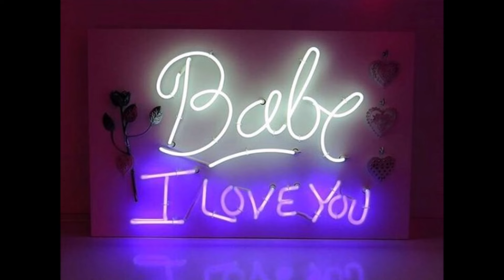The Penguins - Peace of Mind 1956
The Penguins (Los Angeles, California)

Biography:
The original members of The Penguins were Cleveland Duncan (July 23, 1935 – November 7, 2012), Curtis Williams (December 11, 1934 – August 10, 1979), Dexter Tisby (March 10, 1935 - May 2019) and Bruce Tate (January 27, 1937 – June 20, 1973). Duncan and Williams were former classmates at Fremont High School in Los Angeles, California, and Williams had become a member of The Hollywood Flames. In late 1953, they decided to form a new vocal group, and added Tisby and Tate. Their midtempo performance style was a cross between rhythm and blues and rock and roll. Williams brought with him a song, "Earth Angel", on which he had worked with Gaynel Hodge, another member of the Hollywood Flames.

The Penguins were one of a number of doo-wop groups of the period named after birds (such as The Orioles, The Flamingos, and The Crows). One of the members smoked Kool cigarettes, which, at the time, had "Willie the Penguin" as its cartoon advertising character. They considered themselves "cool", and accordingly decided to call themselves "The Penguins".

Dootone Records released The Penguins' single "Hey Senorita" in late 1954 as the intended A-side, but a radio DJ flipped the record over to the B-side: "Earth Angel" worked its way up to #1 on the Billboard R&B chart (the only Penguins song to chart that high), and held that place for three weeks early in 1955. By 1966 the disc had sold four million copies. The Penguins followed up this hit with a Christmas release "A Christmas prayer" with "Jingle jangle."

The Penguins performed for the eleventh famed Cavalcade of Jazz concert held at Wrigley Field in Los Angeles which was produced by Leon Hefflin, Sr. on July 24, 1955. Also featured Big Jay McNeely, Lionel Hampton and his Orchestra, The Medallions and James Moody and his Orchestra.
Duncan sang lead on "Earth Angel". He reprised his performance a decade later on Frank Zappa's "Memories of El Monte", an elegiac 1963 song in which he suddenly breaks into "Earth Angel" as one of the various songs remembered. El Monte, a city near Los Angeles, had spawned such popular performers as Tony Allan, Marvin & Johnny, The Shields, as well as the Penguins. Those groups were also emulated as part of Zappa's tribute to early days of rock and roll.

In a common practice of the time, radio stations frequently featured segregated playlists. Thus, "Earth Angel" was simultaneously recorded by the white group, The Crew-Cuts in 1955. The Crew-Cuts cover peaked at #3 on the Hot 100 chart, five spots higher than the Penguins version. The single's success contributed to the Crew-Cuts' own successful career of recording crossover-friendly covers of R&B hits.